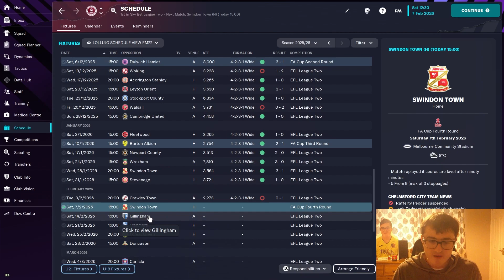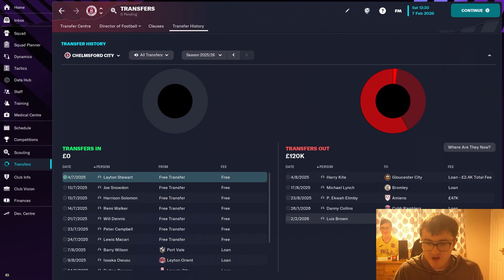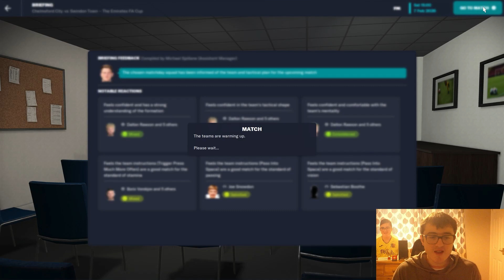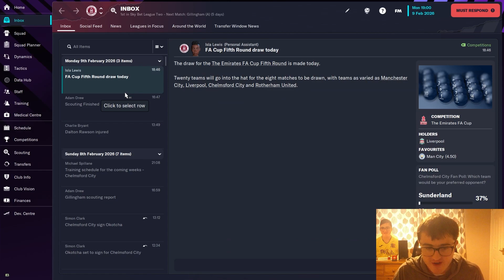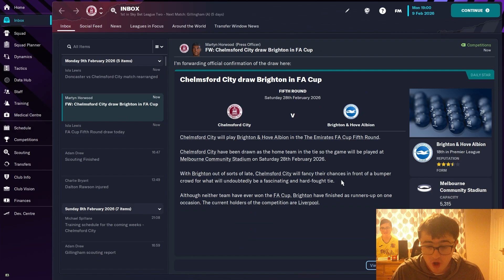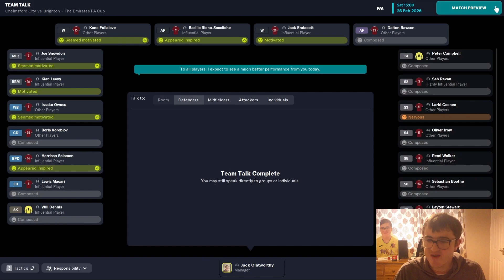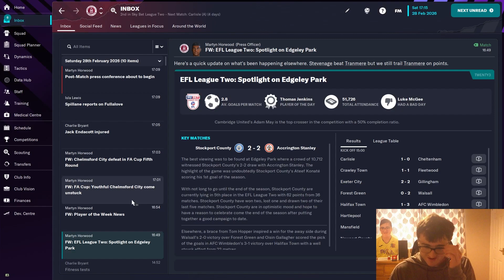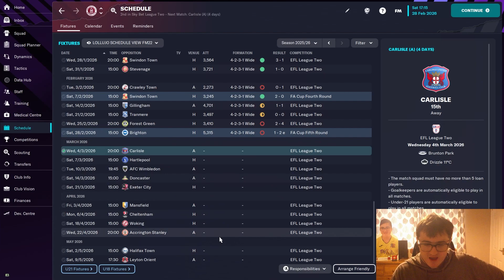END OF OUR FA CUP RUN | Part 23 | The English Journeyman | Football Manager 2023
As you know we started this save of as Oldham manager but that went as bad as it could get, then we managed to get a job with Vanarama national south Chelmsford city in which we are now in League 2. In todays episode we play against Swindon Town in the FA cup 4th round.